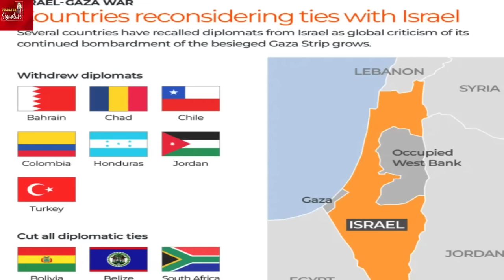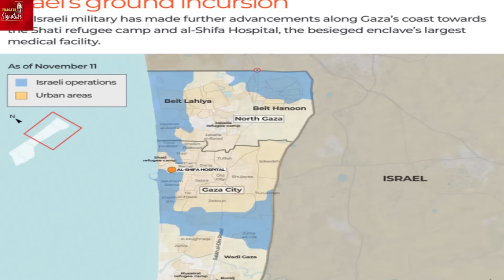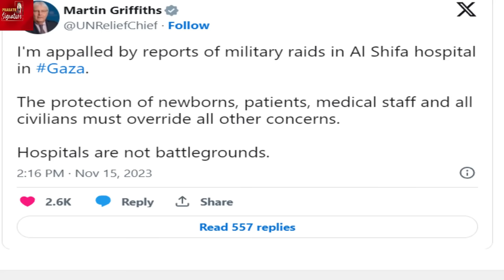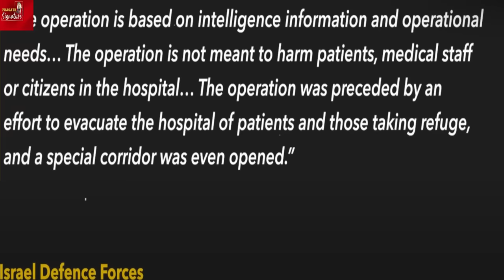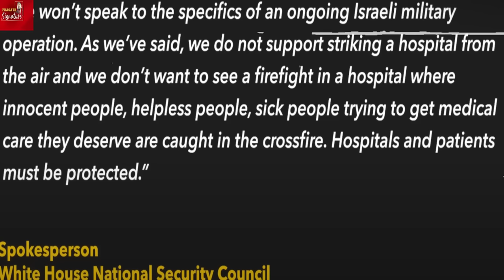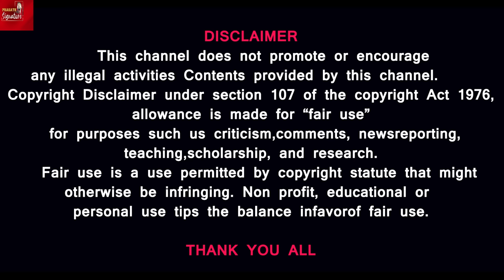Yas*ser Ar*afat memorial destroyed by IDF- 30 Palestinians na*ked in AL SHIFA hospital by ISRAEL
அல் ஷிபா மருத்துவமனையில் நிர்*வாண நிலையில் 30 பாலஸ்தீனியர்கள் - இஸ்ரேல் ராணுவத்தின் கொ*டூர செயல் அம்ப*லமானது..சர்வதேச மனிதாபிமானம் காற்றில் பறக்கிறது - Yas*ser Ar*afat memorial destroyed by IDF- 30 Palestinians na*ked in AL SHIFA hospital by ISRAEL
MUSIC CREDITS
YOUTUBE LIBRARY
Anno Domini Beats
Culture
Hip-Hop & Rap
Thanks Regards
MUSIC CREDITS
6 ShotsAlternative & PAngryNEFFEX